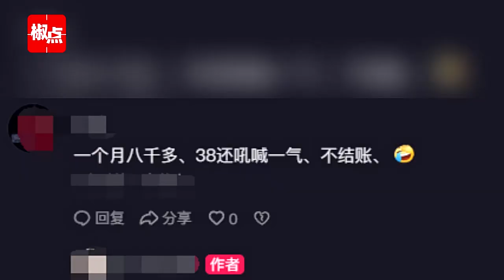网曝母子澡堂洗澡后不结账，母亲怒怼前台：我是老师，一个月挣8000！